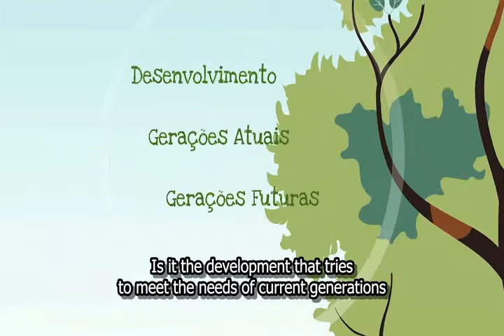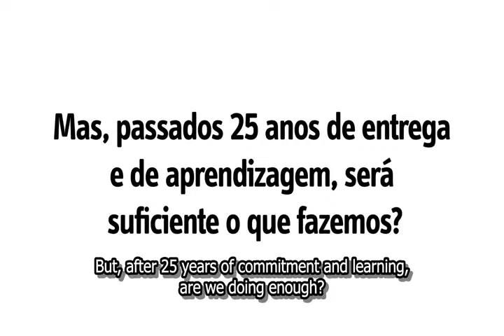25 years of Oikos - english version